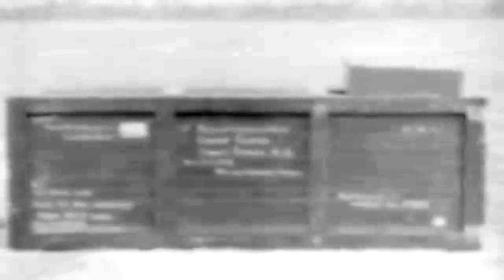1942 War Dept Film Bulletin 7: Barrage Balloons (full)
Freely downloadable at the Internet Archive, where I first uploaded it. National Archives description:  "Coast Artillerymen at Camp Davis, N.C., demonstrate how to handle barrage balloons. Reel 1, a balloon and its accessories are unpacked. The balloon is partially inflated, entered, and inspected. Cylinders of helium are prepared for inflating the balloon. Reel 2. the manifold of the balloon is connected to a helium gas cylinder and the envelope is inflated; the balloon gradually rises. Sand bags control its rate of rise. The balloon is hauled down and anchored. " National Archives Identifier: 24418